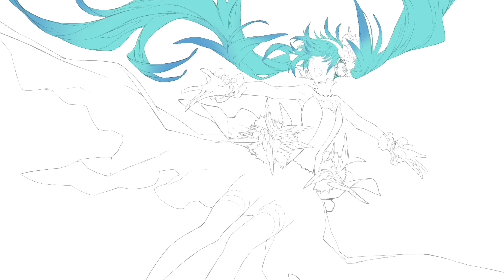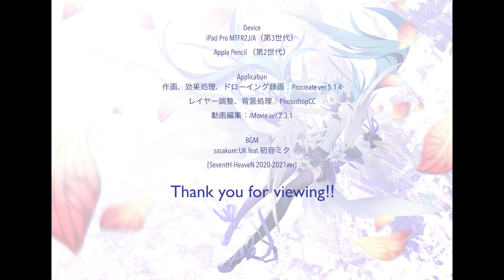【作画動画】初音ミクTYPE2020【三輪士郎】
コール13班、渋谷繁花樹海にて確認された歌姫を描き留めた
動画データが発見された。各自閲覧されたし。

PSPソフト セブンスドラゴン2020（SEGA）
に登場した初音ミク TYPE2020をiOSアプリ Procreateで描いた
タイムラプス動画です。

こちらの動画にて完成したイラストを使用して頂いております！

▼illustration
三輪士郎

▼Music
sasakure.UK

▼Special Thanks!
小玉理恵子
新納一哉
古代祐三
株式会社セガ
IMAGEEPOCH INC.
セブンスドラゴンスタッフの皆様
セブンスドラゴン2020をこよなく愛する皆様